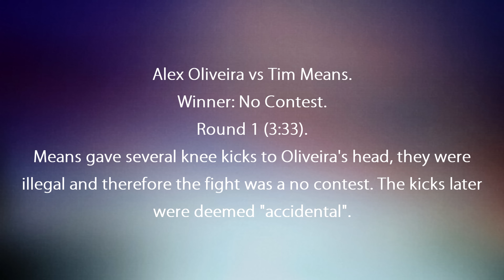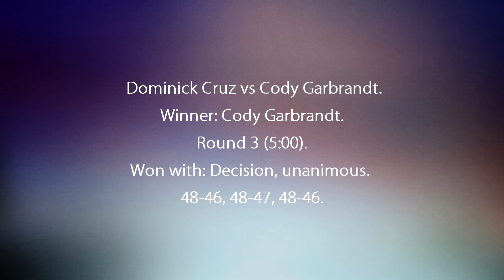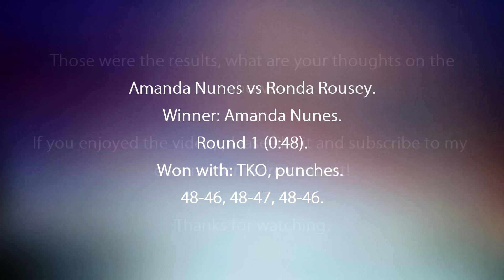UFC 207 Full Results Prelims + Main Card (Rousey Loses) 1080p